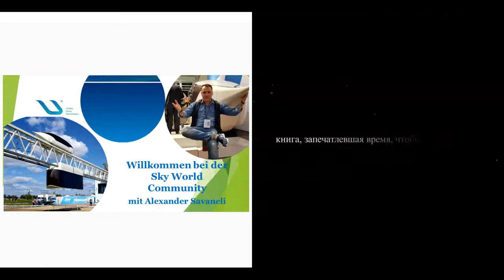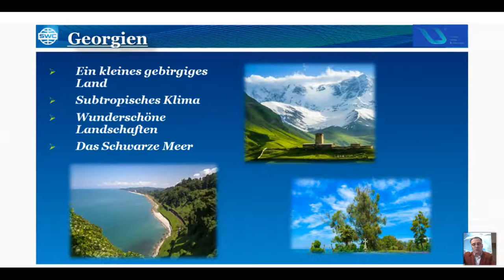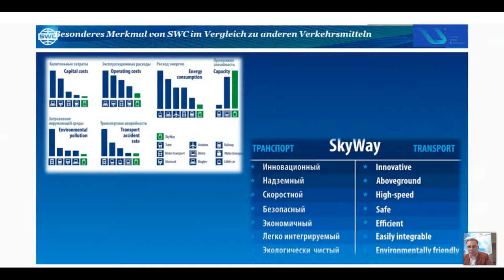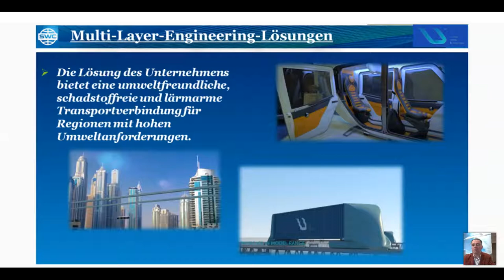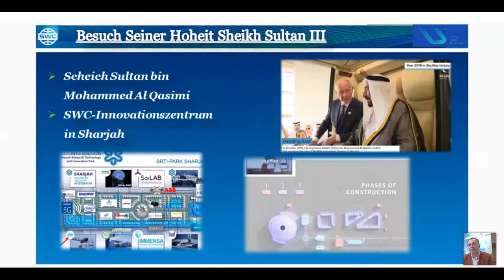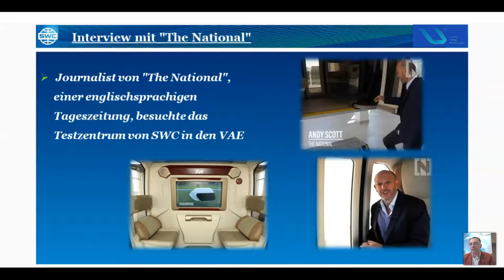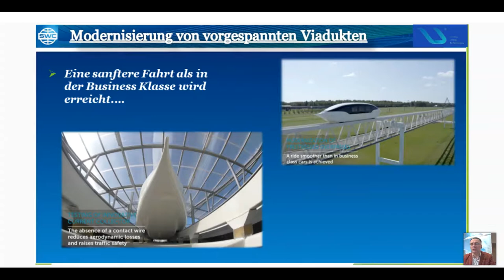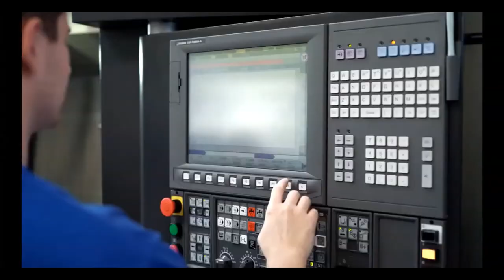Belgium. Webinar 17.03.2021. Presentation of the technology. German.